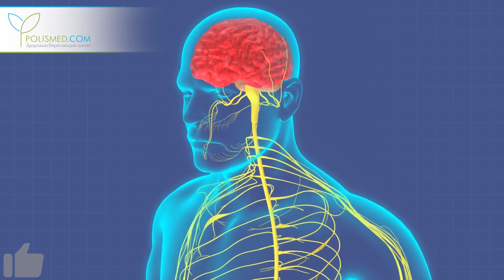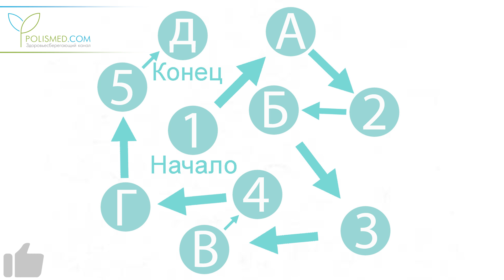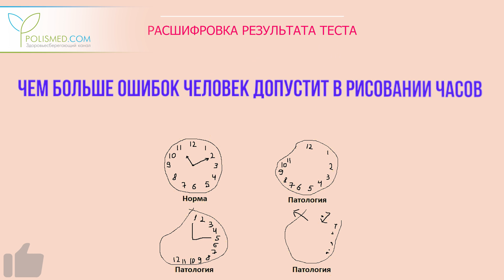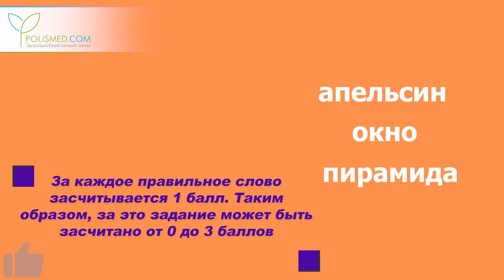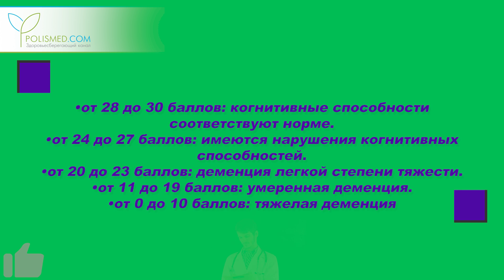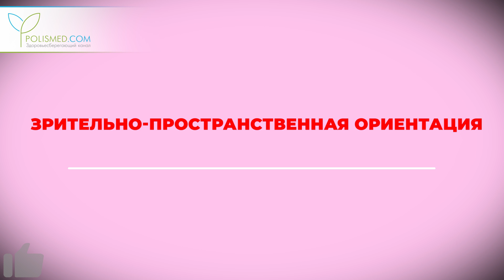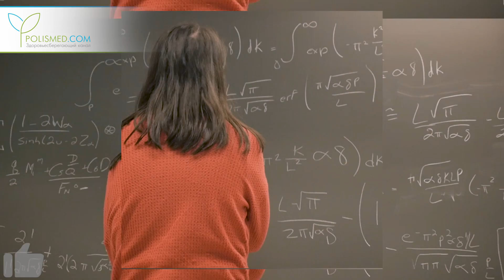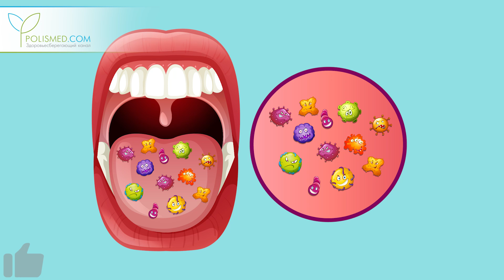Как проверить себя на слабоумие или болезнь Альцгеймера: экспресс-тесты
Оглавление:
2:38 Тесты на болезнь Альцгеймера. Зашифрованный текст
3:14 Лишняя цифра
3:46 Оптико-пространственная деятельность
4:42 Тест Mini-Cog
7:43 Тест «Рисование часов»
11:36 Краткая шкала оценки психического статуса MMSE (эМ.эМ.эС.И)
20:22 Опросник для родственников
28:22 Как предотвратить болезнь Альцгеймера? 10 полезных советов
33:30 Причины болезни Альцгеймера
35:04 Можно ли вылечить болезнь Альцгеймера?
Болезнь Альцгеймера – это тяжелая патология нервной системы, которая, в первую очередь, угрожает людям зрелого и пожилого возраста.

Поначалу болезнь Альцгеймера развивается незаметно. Появляются небольшие проблемы с памятью. Например, человек регулярно забывает, где оставил очки, ключи от квартиры, не может вспомнить сегодняшнюю дату без помощи календаря – иными словами, нарушается функция кратковременной памяти. При этом долговременная память на первых стадиях болезни сохраняется – события, произошедшие в далеком прошлом, человек помнит четко и ясно.

Пожилые люди склонны списывать проблемы с памятью на естественные проявления возраста, и не придают этому большого значения. Однако с течением времени симптомы постепенно усугубляются: человек начинает теряться в знакомых местах, перестает узнавать родных, забывает о том, как пользоваться обычными бытовыми предметами, и в целом утрачивает способность к самостоятельной жизнедеятельности.